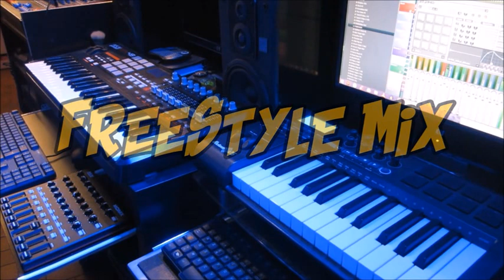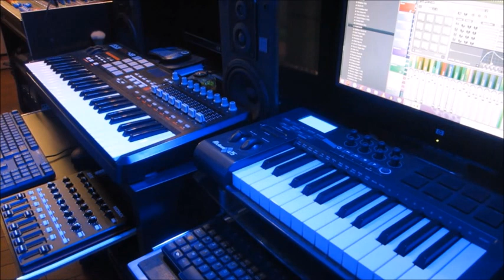Johnny Hemerson - Live Techno House Music 90's